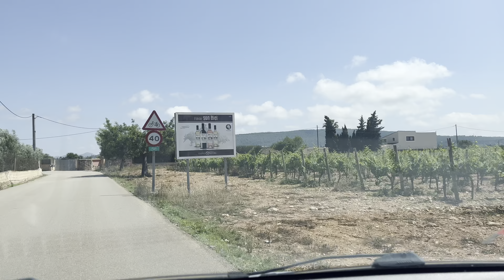Fahrt durchs 💚 Weinanbaugebiet. Eben vom Weintasting 🍇🍷kurzes Video vor dem Wochenende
Eben mit lieben Kunden auf einer Bodega gewesen & wollte wenigstens mal wieder vor dem Wochenende ein kurzes Video online bringen.

Wir haben unser Feinkostgeschäft im Herzen Palmas. Bei uns findet ihr viele Köstlichkeiten von unserer schönen Insel Mallorca. Wir wollen hier Spaß haben, euch etwas unterhalten und haben nicht den Anspruch das perfekte Video zu machen. Freuen uns über jeden der uns folgt und vielleicht auch mal im Laden im Herzen Palmas besucht!

▬ Social Media ▬▬▬▬▬▬▬▬▬

▬ Weitere Infos ▬▬▬▬▬▬▬▬▬▬▬▬

Unser Mallorca Vlog bringt Euch immer mal wieder eine Mallorca Doku.
Aktuell natürlich das meiste aus Mallorca 2023Die Inhalte wie Texte, Fotografien, Videos und Grafiken dieses Films sind urheberrechtlich geschützt. Das Urheberrecht liegt bei Can Gourmet (wenn nicht wird das gesondert gekennzeichnet)
Solltet Ihr was aus dem Video verwenden wollen, dann fragt bei uns nach.

Sollten wir etwas unter der „Creative Commons“-Lizenz“ veröffentlichtem wird dieses extra gekenzeichnet!

Wer gegen das Urheberrecht verstößt (z.B. Bilder, Videos oder Texte unerlaubt kopiert), macht sich gem. §§ 106 ff UrhG strafbar, und wird evtl.  Schadensersatz leisten müssen (§ 97 UrhG).n